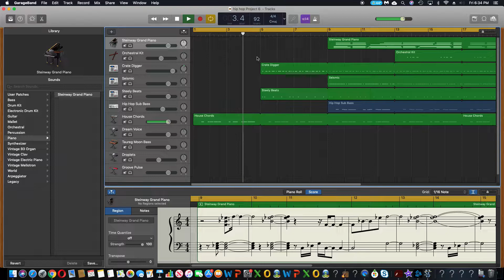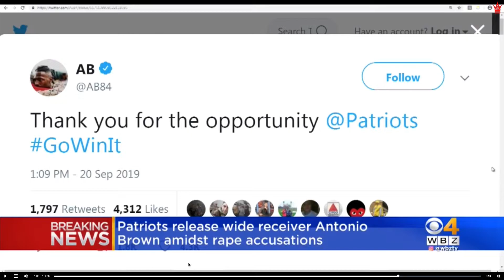NFL IS FIXED: ANTONIO BROWN DROPPED FROM THE PATRIOTS AND GOES TO THE RAVENS HOPEFLY!